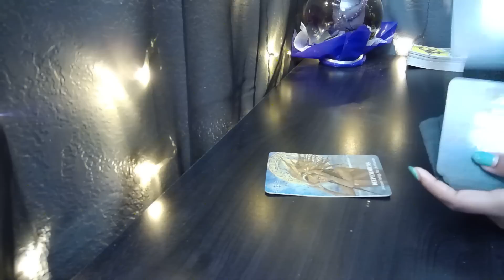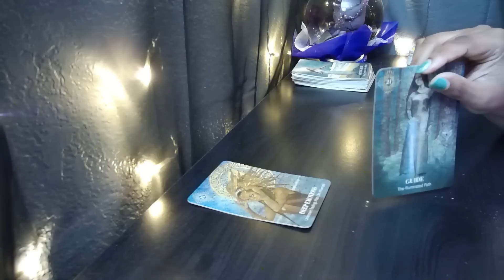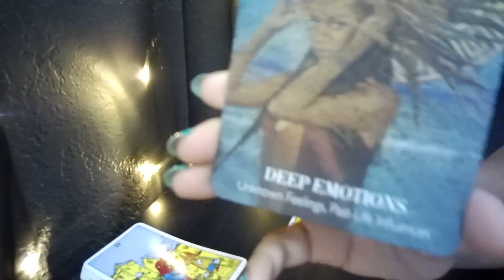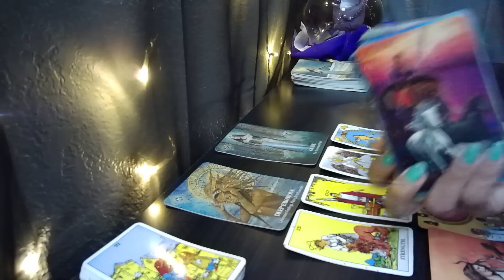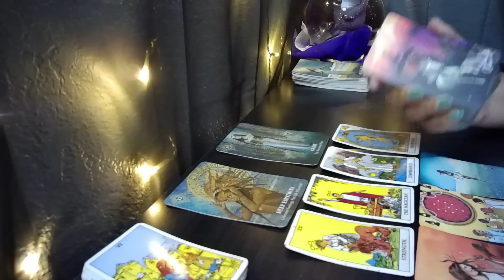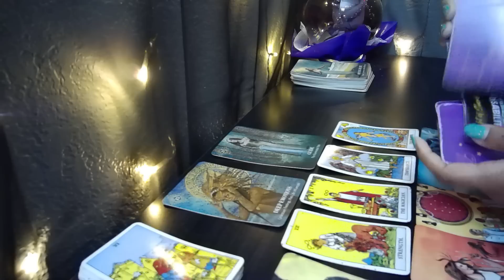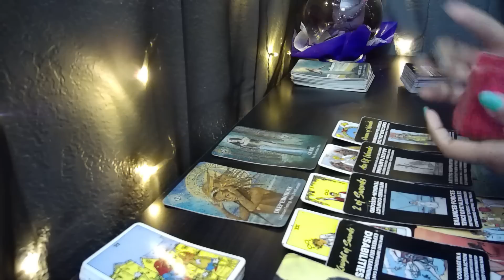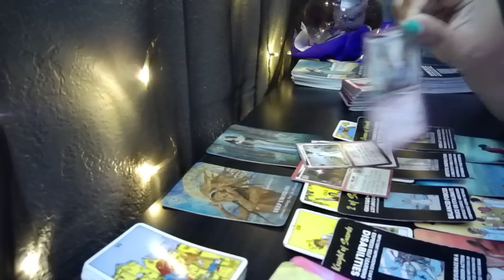GEMINI♊S**T!🤯YOU NEED TO SEE THIS READING 🏃‍♂️💑Tarot LOVE Reading